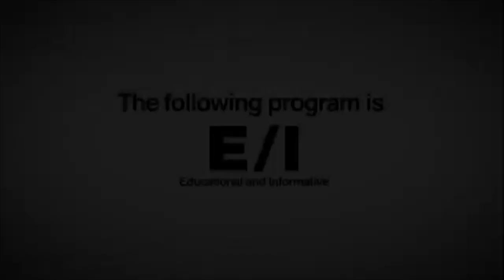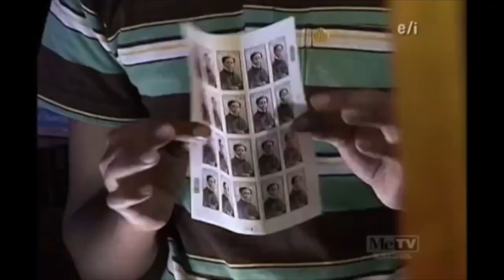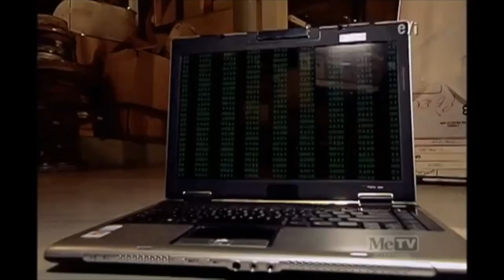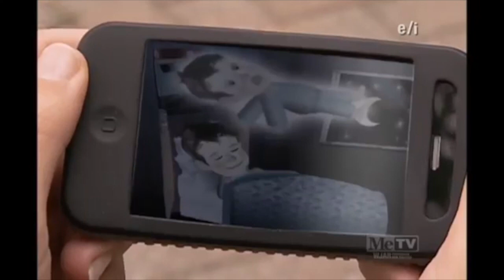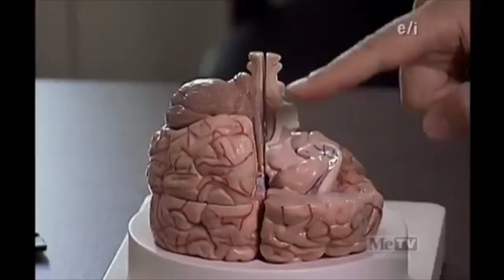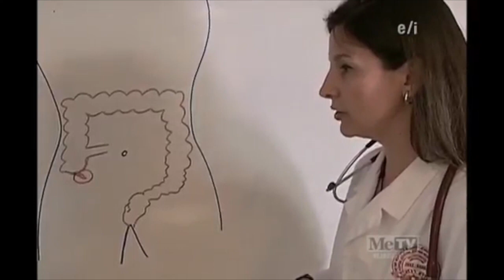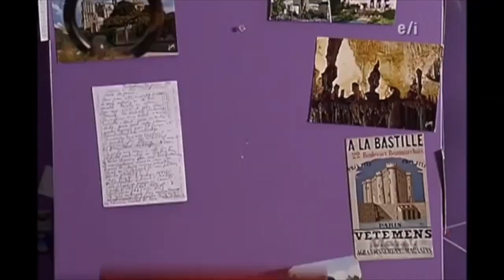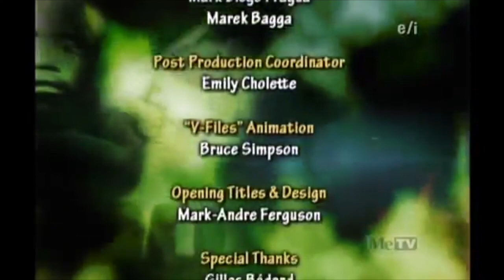Mystery Hunters - Season 4 - Episode 76 - Out-of-body experience and Houdini | Full Episode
Many people who have almost died say they felt themselves leave their bodies. Could that really happen? Christina tries astral projection to get a glimpse of how it might be possible. One of the most mysterious men of all time, escape artist Houdini, managed to escape every trap but one... How did he die? Araya follows in his footsteps to find out.